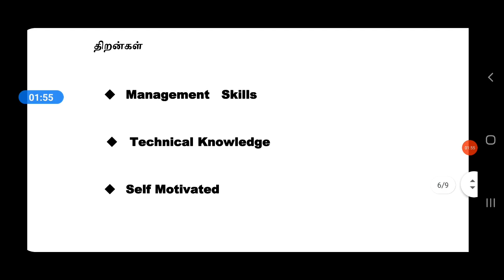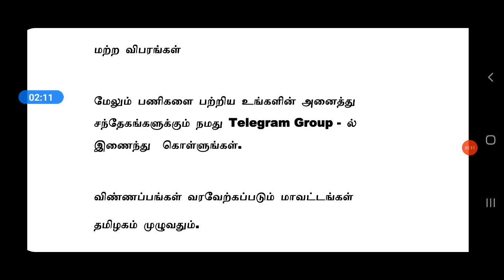MAHINDRA | MANUFACTURING INDUSTRY JOBS | Tamilnadu Private Jobs 2021 | Tamil | tamilnadujobs2021